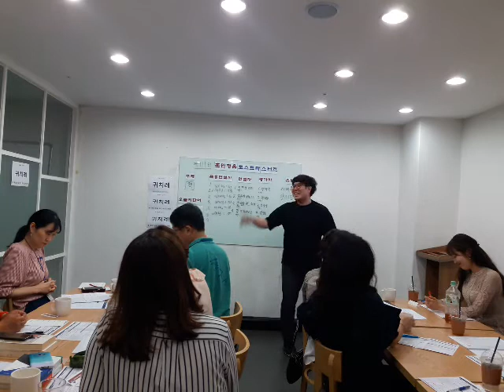[토스트마스터즈] 20180608 Pathway Level2 발표- 내 리더쉽 찾기(훈토마)